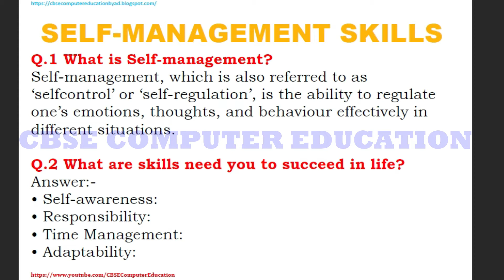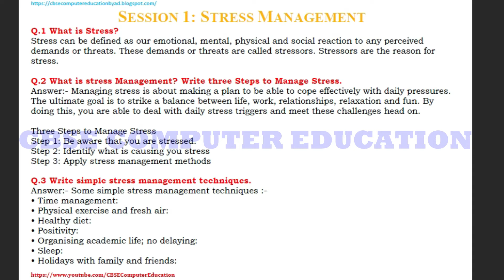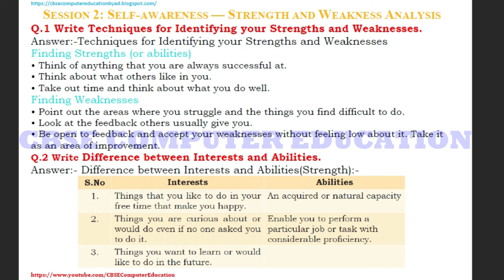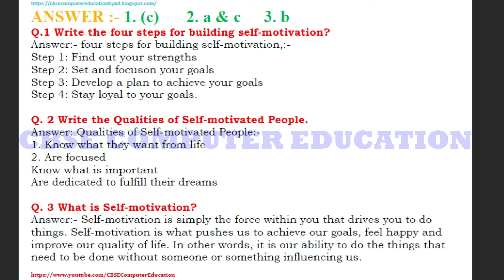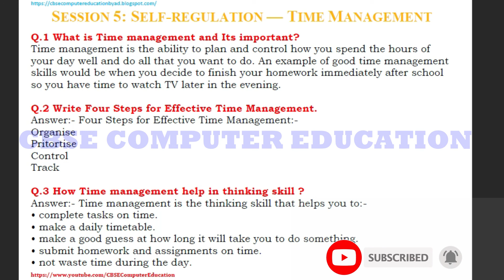Self Management Skills class 10 code 402 | Question Answer| PDF Download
Self Management Skills class 10 code 402 | Question Answer | Class 10 IT Question Answer| PDF Download

Self Management Skill Question Answer | Class 10 IT Question Answer|

2. follow in instagram:-

3. Follow in Facebook:-

4. Follow in Twitter :-

5. Follow in Telegram :-